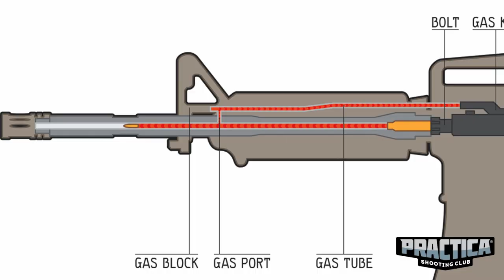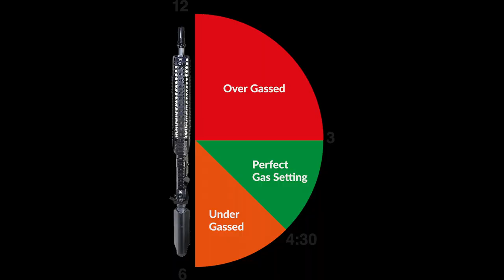Налаштування регульованого газблоку AR-15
Продовжуємо розповідь про AR-15.
Що таке регульований газблок і як його правильно налаштувати.
Допомогти проекту - mono 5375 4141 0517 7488